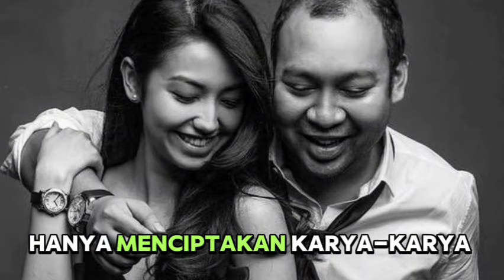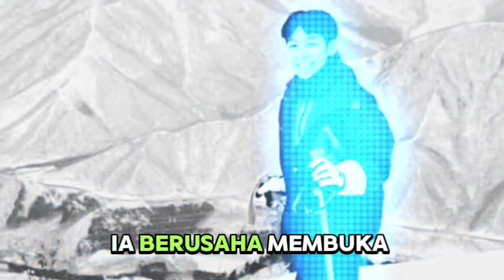Didit Hediprasetyo: Membongkar Tabir Kehidupan Anak Prabowo subianto dalam Dunia Fashion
Selamat datang di saluran kami yang penuh inspirasi! 🌟

Dalam episode spesial ini, kita akan membongkar tabir kehidupan "Didit Hediprasetyo: Anak Prabowo di Dunia Fashion!" Bersiaplah untuk menyelami kisah inspiratif seorang desainer muda yang membawa warna gemoy dan juga mewarisi karisma dari Prabowo Subianto, menciptakan harmoni sempurna dalam industri mode Indonesia.

🎨 **Profil Didit Hediprasetyo**
Ditemani dengan DiditHediprasetyo dan AnakPrabowo, kita akan mengupas habis kehidupan dan perjalanan kreatif Didit. Sebuah pandangan mendalam ke dalam dunia seorang desainer yang mampu menyatukan tradisi dan inovasi dalam setiap karyanya.

👗 **Kreativitas Fashion Terbaru**
Terinspirasi oleh FashionDesigner handal, kita akan mengungkapkan rahasia dan proses kreatif Didit Hediprasetyo. Dari backstage hingga catwalk, saksikan keunikan setiap rancangannya yang menciptakan tren baru dalam dunia mode.

🌟 **Kisah Jejak Kreatif**
Dengan sentuhan KisahInspiratif dan JejakKreatif Didit, video ini juga akan membawa Anda ke belakang layar mode, menyoroti momen-momen yang membentuk karirnya dan menjadikannya salah satu desainer paling berpengaruh.

🌍 **Dibalik Catwalk: Dunia Mode Indonesia**
Mari kita jelajahi FashionIndonesia melalui mata Didit Hediprasetyo. Dengan fokus pada IndustriMode dan DesignerIndonesia, kita akan menyimak bagaimana visinya memberdayakan dan menginspirasi generasi muda di dunia fashion.

✨ **GemoyEra dan Karisma Prabowo**
Saksikan bagaimana Gemoy dan karisma PrabowoSubianto melebur dalam langkah kreatif Didit Hediprasetyo, menciptakan era baru dalam dunia fashion Indonesia.

Tunggu apa lagi? Saksikan hingga akhir untuk menemukan TabirKehidupan Didit politikindonesia lapor asmr hujan hiburanindonesia perjalananhidup prabowosubianto rahasiasukses Hediprasetyo yang belum pernah terungkap sebelumnya. Terima kasih sudah bergabung, dan selamat menikmati DiditHediprasetyoStory! 🚀✨